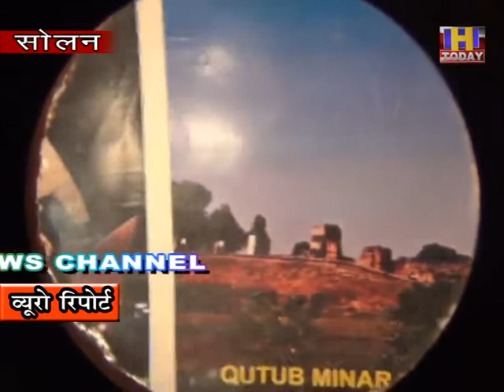11 NOV 7 सोलन में बायोस्कोप के माध्यम से पुरानी तकनीक की दी जा रही जानकारी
सोलन में अब पुराने ज़माने के दर्शन हो पाएंगे |  यह दर्शन  बायोस्कोप के माध्यम से हो पाएंगे |  मजे की बात यह है कि इसके लिए आप को पैसे भी खर्चने नहीं  पड़ेंगे |  लेकिन 1950 में  इस बायोस्कोप के लिए लम्बी कतारें लगा करती थी | देश में ट्रांसपोर्ट के साधन बेहद कम होते थे  तब   लोग देश के प्रसिद्ध पर्यटक स्थलों का दौरा नहीं कर पाती थे तो उन्हें बायोस्कोप के माध्यम से ही उन स्थलों के दर्शन होते थे | आज की पीड़ी बायोस्कोप  से इतना परिचित नहीं होगी , इसी लिए   कई दशकों पुरानी मनोरंजन  के लिए उपयोग होने वाले  बायो स्कोप  को सोलन के निजी होटल व्यवसायी ने पर्यटन को बढ़ावा देने के उदेश्य से होटल में यह बायोस्कोप स्थापित किया है |